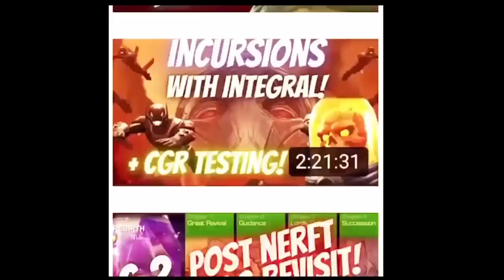7.3 Kang Takes No Damage?! Well... its Because You Messed Up!